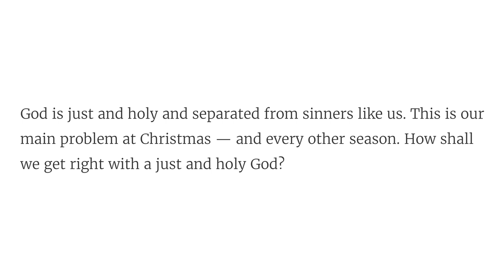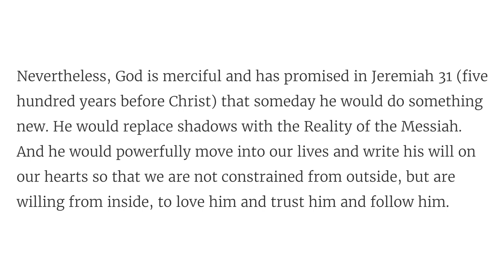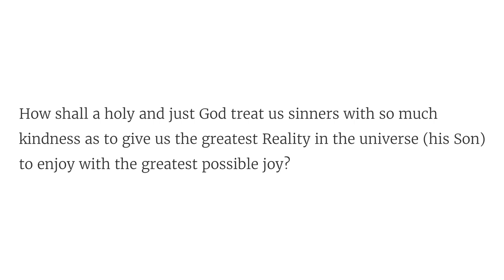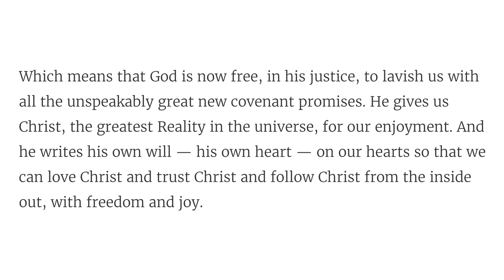Advent Day 17: The Greatest Salvation Imaginable // Solid Joys December 17: Devotional by John Piper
God offers us the greatest Reality and enables us to enjoy it with the greatest freedom and joy possible.

“Behold, the days are coming, declares the Lord, when I will make a new covenant with the house of Israel and the house of Judah . . . ” (Jeremiah 31:31)

Devotional excerpted from: “Jesus: Mediator of a Better Covenant, Part 2”